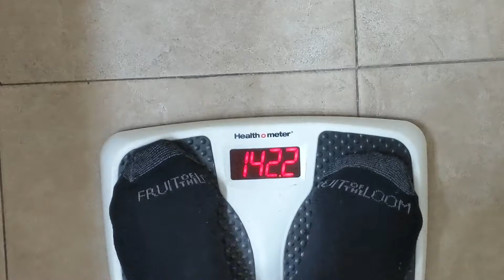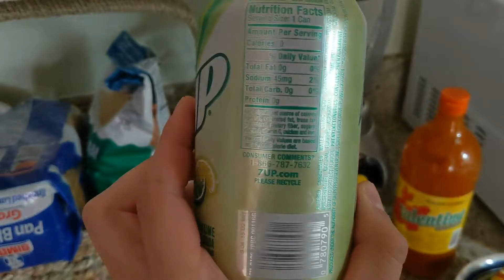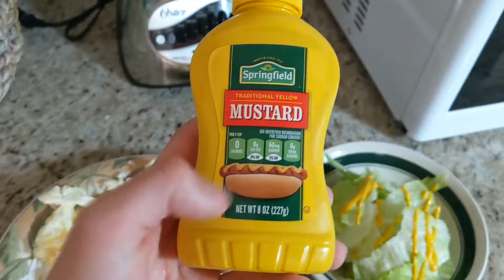How to Bulk: Road to 200 lbs! Ep.4 Rest Day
In this video, you will see how I eat, train, and what it takes to lean bulk. Join me on this fitness journey to 200 lbs!

Today's Workout:

Rest Day

Today's Meals/Supplementation:

Breakfast: 2 Scoops of Whey Protein, 2 slices of White Bread, 5g of HMB, 5g of Creatine and a multivitamin.

Snack: a ½ cup of pistachios

Lunch 1: 100g of Chicken Breast, 60g of rice, 1 cup of lettuce., and diet .7 UP

Lunch 2: 1 Whole Egg, 270g of Egg Whites and 1 cup of lettuce.

Dinner: 100g of Chicken Breast and 1 Cup of Lettuce

Macronutrients; 143g of Protein, 65g of Carbs, and 54g of fat.